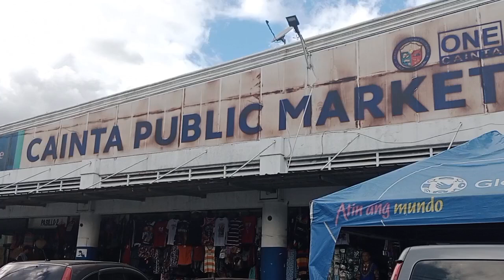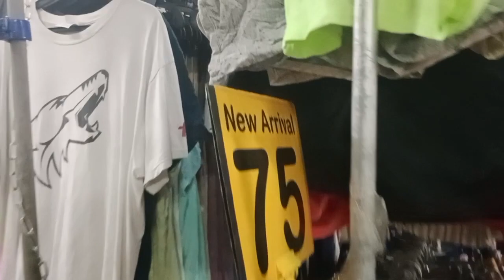Hanap nyo cheapest clothes branded go na sa Junction Cainta Rizal,very huges area of okay okay.